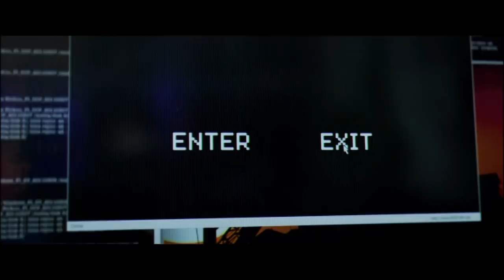"Rat King" Trailer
- Põnevus, adrenaliin, hasart -
Uus Eesti-Soome thriller "Rat King". !Kinodes al. 20 jaanuar 2012.

- Põnevus, adrenaliin, hasart -

18-aastane Jury on lootusetult sõltuvuses arvutimängudest. Lähedaste survel on poiss viimaks nõus virtuaalmaailmast loobuma, kuid just siis ilmub välja Niki koos vastupandamatu arvutimänguga, mille eesmärgiks on missioonid täide viia reaalses elus.

Vaatamata hoiatustele siseneb mängu ka Jury. Kiiremate tulemuste nimel võtab temaga äravahetamiseni sarnane Niki üle Jury argipäevase elu ning koos jõutakse uutele levelitele nii virtuaalses- kui reaalses elus. Piirid erinevate maailmade vahel kaovad ning mõistatuseks jääb, mis mängu Niki tegelikult mängib. Ja kas see ongi üldse enam mäng?

18-летний Юри безнадежно зависим от компьютерных игр. Но именно тогда, когда под  давлением близких подросток  наконец соглашается отказаться от виртуального мира,   появляется Ники с неотразимо-притягательной игрой,  цель которой -  осуществление миссии  в реальной жизни.

Несмотря на предупреждения, в игру включается и Юри. Ради достижения  скорейших результатов,  Ники, невероятно похожий на Юри , заменяет его в повседневной  жизни,  и вдвоем они достигают новых уровней как в виртуальной,  так и в реальной жизни. Границы между разными мирами исчезают. Но остается загадкой, в какую же игру на самом деле играет Ники. А может,  это уже и не игра совсем?

Režissöör: Petri Kotwica
Stsenarist: Petri Kotwica
Operaator: Mika Orasmaa
Kunstnik: Jaagup Roomet
Kostüümikunstnik: Anu Lensment
Grimmikunstnik: Tiina Leesik
Helirežissöör: Ivo Felt, Seppo Vanhatalo
Muusika: Lauri Porra
Produtsendid: Kaarle Aho, Kaj Nordberg ja Ivo Felt
Tootja: Making Movies ja Allfilm

Peaosades: Max Ovaska ja Julius Lavonen
Kõrvalosades ka Maarja Jakobson, Külliki Saldre ja Kene Vernik